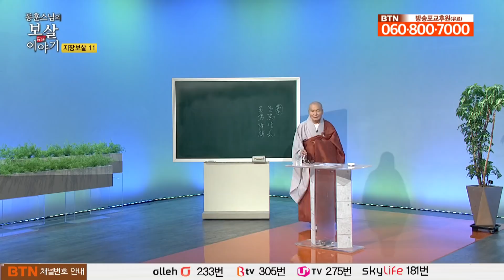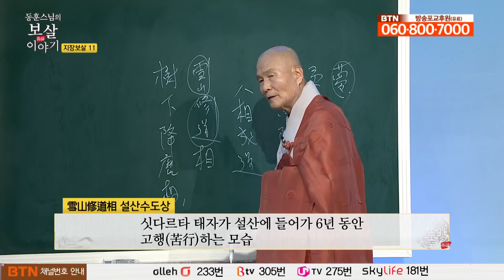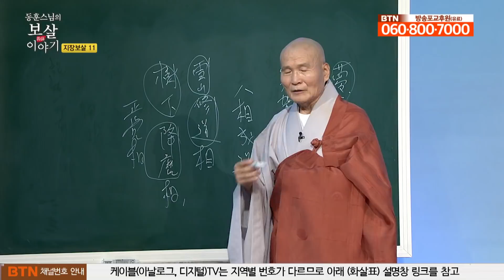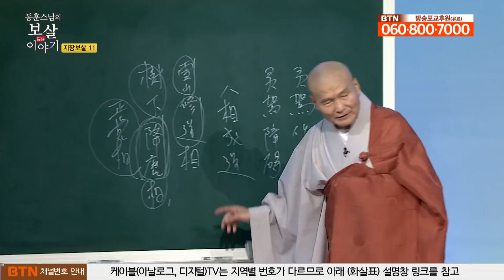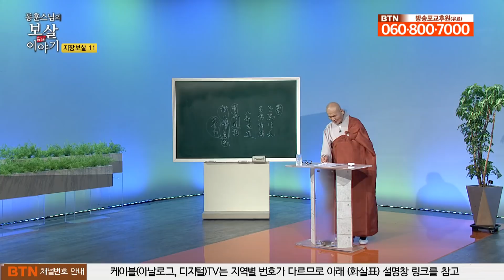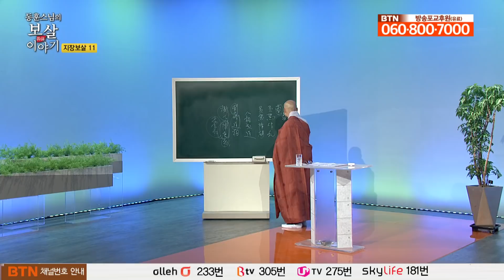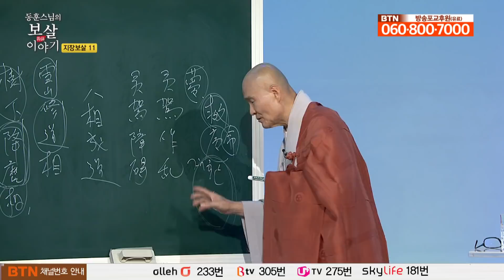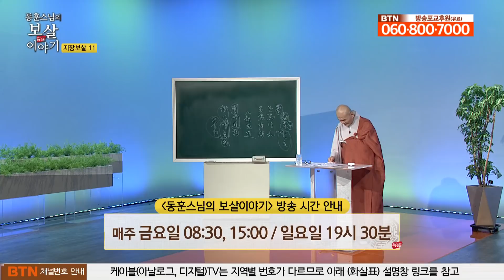영가장애란 무엇이며 해소책은 무엇인가? - 동훈스님의 보살이야기 62회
영가장애란 일상생활을 하기에 많은 어려움이 있고 이유 없이 몸이 아프고 악몽에 시달리게 됩니다.
또한 가족들의 다툼이 생기기도 합니다.
영가장애 즉 조상의 권속들과 객귀에 나에 정신에 들어와서 장애를 일으키게 됩니다.
이번 시간은 영가장애에 대하여 알아봅니다